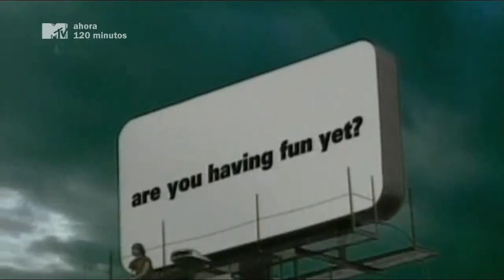EARSHOT || Not Afraid (OFFICIAL VIDEO) HQ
From the album: Letting Go (2002)